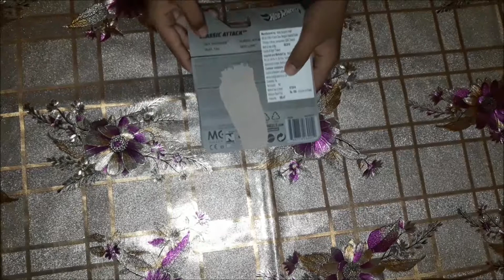Unoxing hot wheels | hot wheels classic attack plane toy | Fun with toys